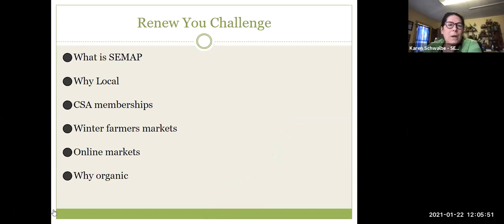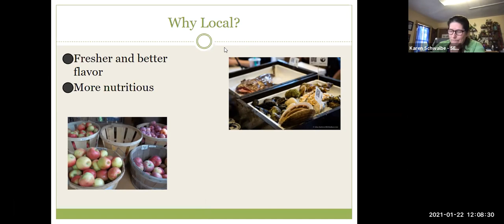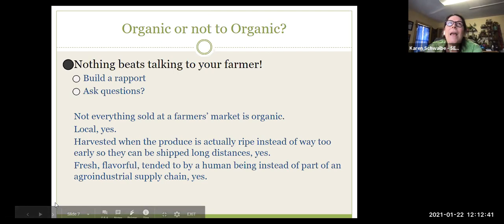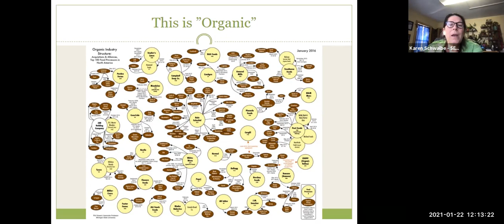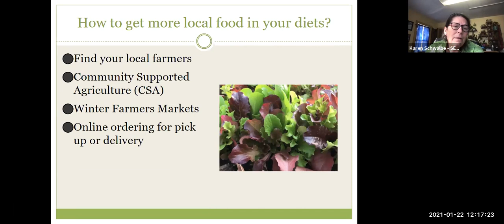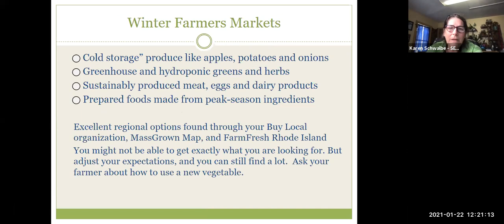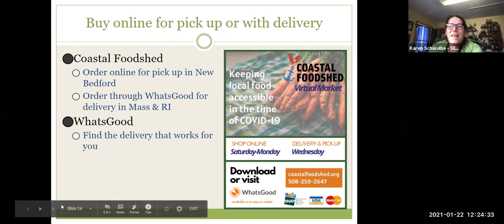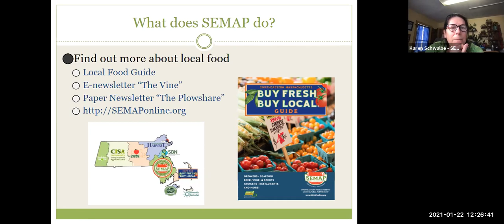Why Buy Local? With Karen Schwalbe, SEMAP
Marion Institute 21-Day Renew You Challenge LIVE Zoom Event - Jan 22, 2021
Featuring: Karen Schwalbe, Executive Director of the Southeastern Massachusetts Agricultural Partnership (SEMAP)
Topic: Why Local Food Makes a Difference
Live Zoom session is part of the Marion Institute's 21-Day Renew You Challenge.